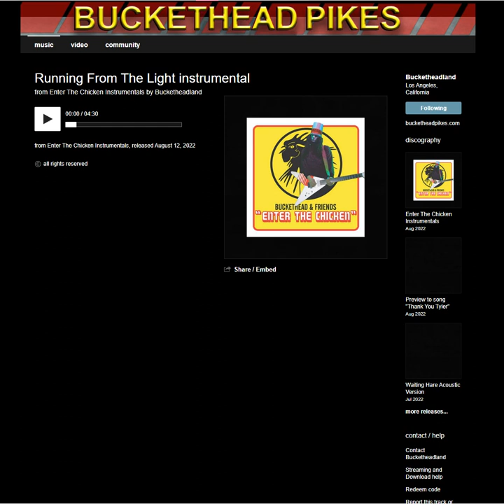Buckethead - Running From The Light instrumental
Enter The Chicken Instrumentals - Track 1

A compilation of instrumental tracks from Buckethead's collaborative "Enter The Chicken" LP.